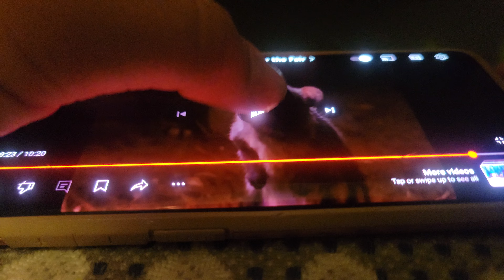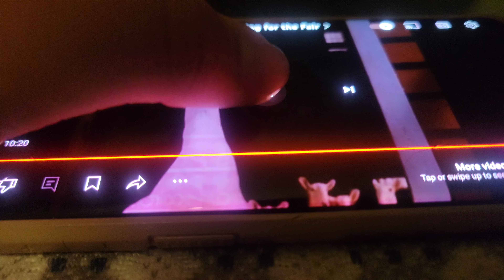August 9, 2024